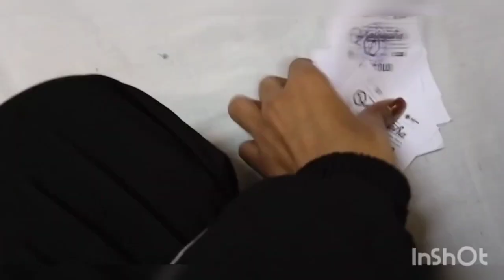kashiyatra2023(part-2)🎇iitbhu darshanraval fest varanasivlog youtuber||yadavshyra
Hey ytfam🙃,
This is the 2nd part of travel vlog of kashiyatra (iitbhu).Hope you all gonna enjoy this vlog of 20jan,2023 nd especially starnight show of Darshan Raval.The main purpose behind this blog is to capture the especial moment as well as for entertainment purpose too.

Musician: @iksonmusic
Musician: @iksonmusic